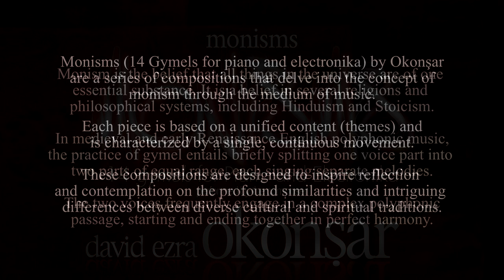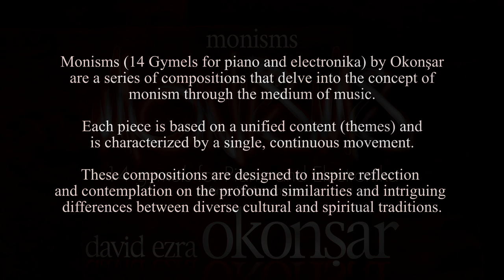Monisms, 14 Gymels Piano and Electronika IV Two Souls Entwined